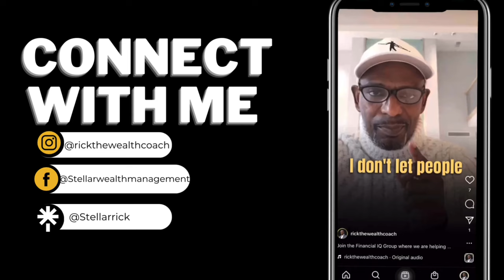The Idea of Being Rich with Rick Williams and Les Brown.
In this video, Rick Williams and Motivation Coach Les Brown discuss the Idea of Being Rich; prosperity, and posterity.